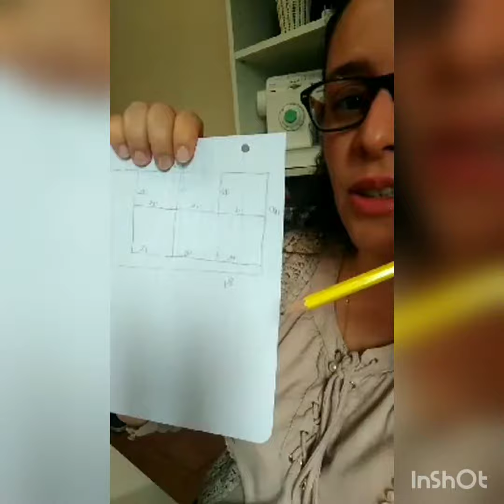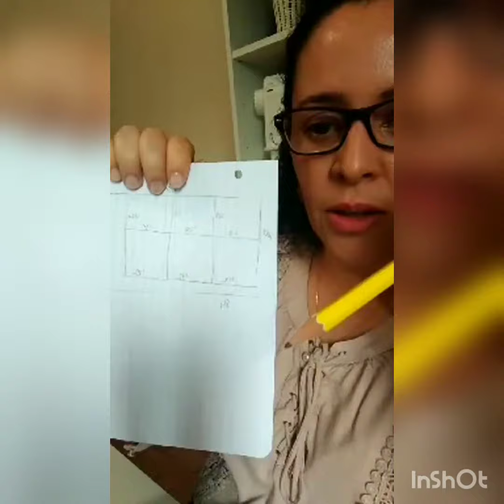VEJA este vídeo ANTES de fazer GUARDANAPOS de tecido!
Quantos guardanapos faço com 1 metro de tecido?
Descubra meu segredo para comprar sem desperdício!